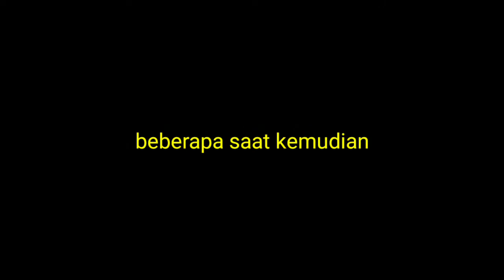WAJAN BESAR No.28 | Kirim Wajan Ke Bandung Packing Segede Ini Sendiri Bingung Dah Gue!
Wajan Besar SP Merah Super No 28 kali ini pesanan pelanggan AJOStore di Bandung Jawa Barat. Simak beberapa informasi sambil kita packing pesanan online ini yuk
Yang Beli Wajan Besar Alumunium Cor merk SP Super dari produsen produk snack basreng nih!  dan ini repeat order loh!

Kita kirim lagi ke Bandung yukkkk 🚚🚚🚚🚚🚚
FYI, Saya Erika Yuliastuti berbagi informasi deskripsi WAJAN BESAR secara detail dari diameter maupun bobotnya kita akan jelaskan di video episode² dibawah ini ya
√Eps2 Wajan Besar No 24 Detail ada di link berikut

√Eps3 Wajan Besar No 26 ada di link berikut

√Eps4 Wajan No 28 ada di link berikut

√ JUALAN WAJAN TEMBAGA. BERAPA HARGANYA⁉️ada di link berikut

✔️WAJAN KECIL 11/12/13/14 ada di link berikut

Terima kasih 😘

Eskan Serbaguna Awet Panas / Awet Dingin ( Cold or Hot ) 2.1 liter

🎙Mic : Costa True Dual TX wireless Microphone Lavalier Clip On Monitoring
⚖️Stabilizer : New Brica Steady 2 Pocket Gimbal Stabilizer for All Smartphone
Lokasi 📍Toko AJOS [ AJOStore ] Pasar Borobudur Magelang Jawa Tengah